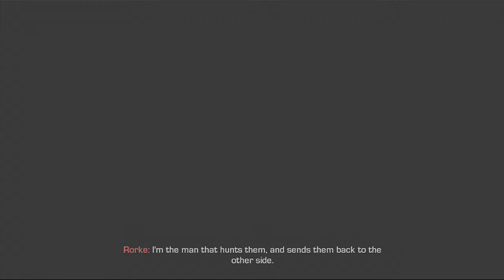Call Of Duty Ghosts Campaign Playthrough Mission 14 Sin City